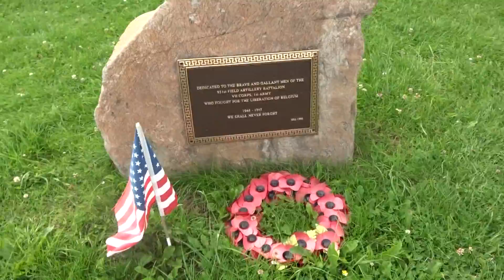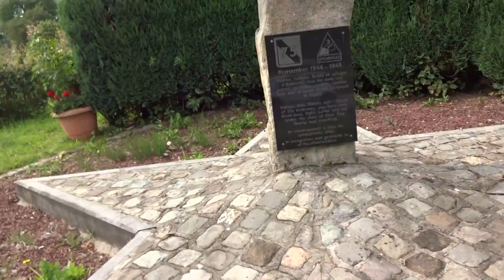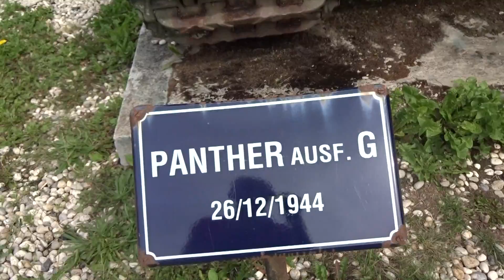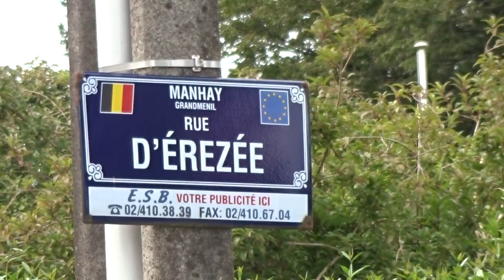Суровый "зверь" ..... Увидеть Пантеру ....